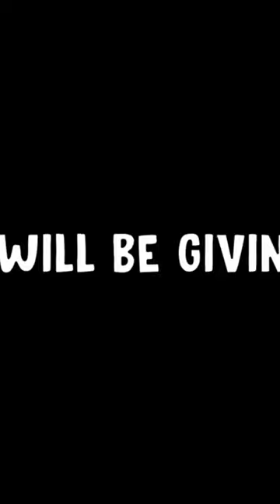Update 3 Is Shocking | Era of Althea